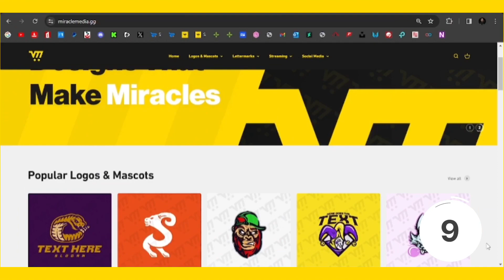MAZDA LOGO EVOLUTION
Mazda Motor Corporation, also known as simply Mazda, is a Japanese multinational automotive manufacturer headquartered in Fuchū, Hiroshima, Japan.